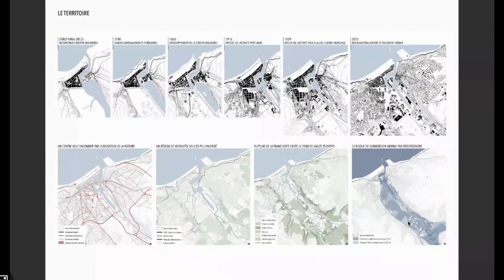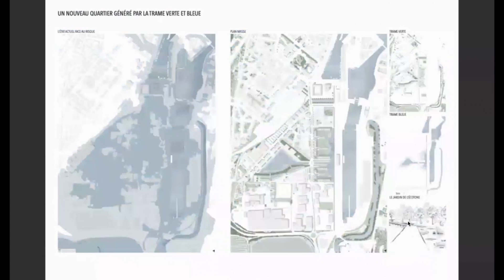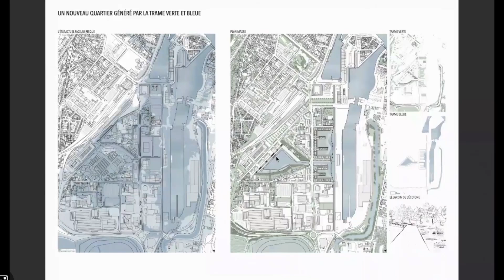Bourses de l'Art urbain 2023 / 2024 - Réinventer Dieppe